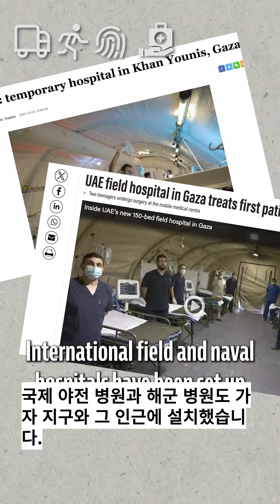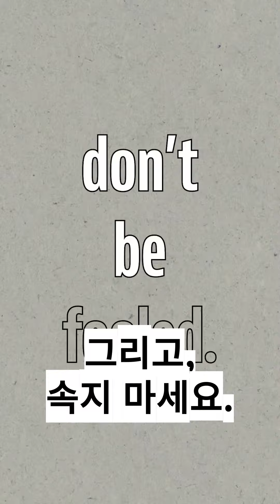(2024년) 이 6가지만 꼭 기억하십시오 Remember these 6 facts, and not be fooled by fake news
이스라엘-하마스 전쟁에 관한 6가지 사실을 90초로 정리했습니다. 이것만은 꼭 기억해주세요.

𝟲 𝗳𝗮𝗰𝘁𝘀 𝗮𝗯𝗼𝘂𝘁 𝘁𝗵𝗲 𝗜𝘀𝗿𝗮𝗲𝗹-𝗛𝗮𝗺𝗮𝘀 𝘄𝗮𝗿 𝗶𝗻 𝟵𝟬 𝘀𝗲𝗰𝗼𝗻𝗱𝘀
Watch and please remember - Israel is fighting against terrorists, not the civilians in Gaza.

출처/credit: @IsraelDefenseForces 이스라엘방위군